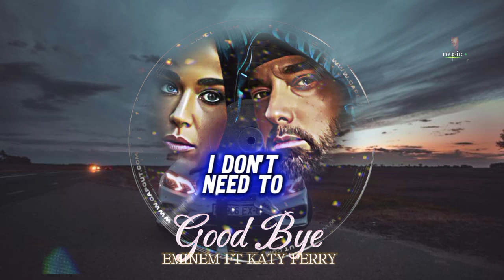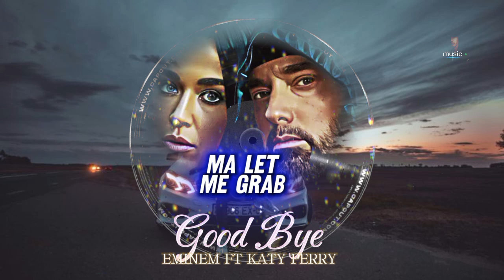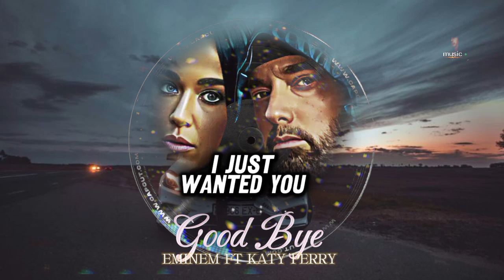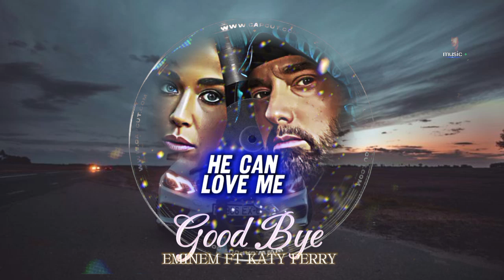Eminem - Goodbye [Music Lyric 2024]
Instrumental, Remix, Mix & Mastering by Hook is from Splice (NO COPYRIGHT)

Thumbnail created in Midjourney and Canva (NO COPYRIGHT)

Programs: FL Studio 21, Wondershare Filmora, Canva

Artist: @eminem